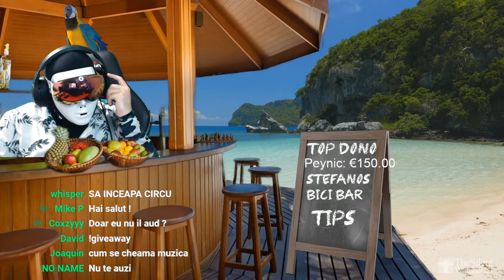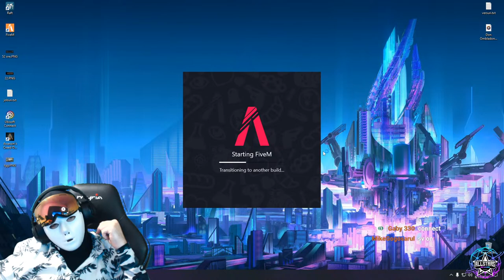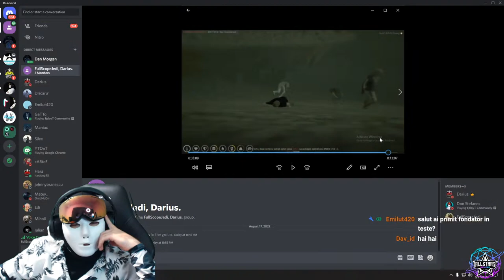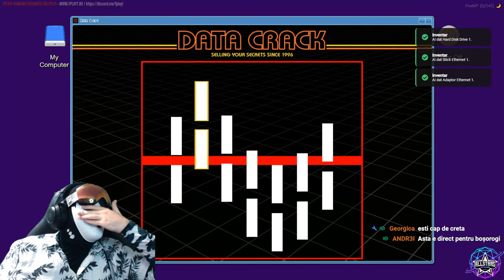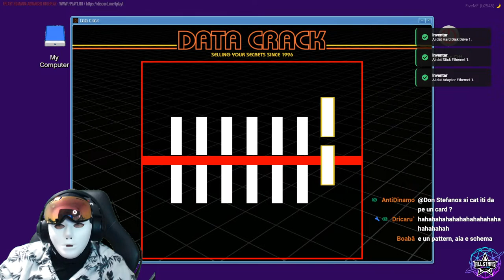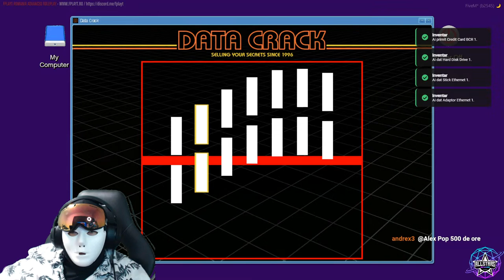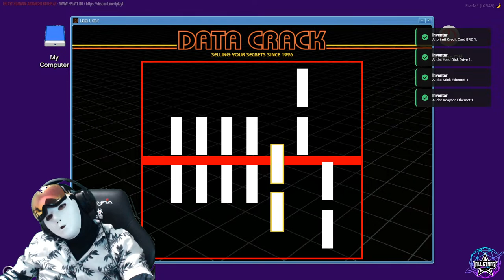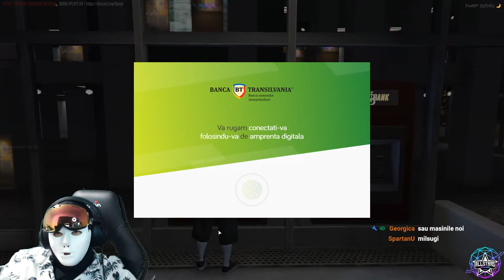🔴Don Stefanos #464 - Testam Update - Mergem la Tenis/Fotbal - FplayT - !giveaway